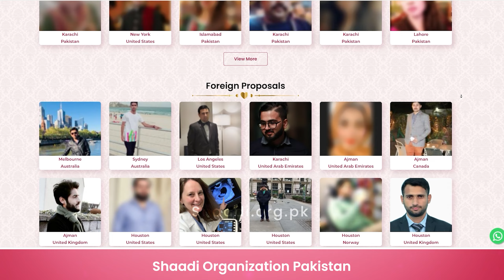How to find the Best Proposal (Rishta) | Shaadi Organization | Best Marriage Bureau in Pakistan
How to Find the Best Proposal (Rishta) in Pakistan & Abroad?
In this video, Mrs. Ali, Director, Shaadi Organization Pakistan is explaining how you can get the best life partner easily in less than six months.
Watch and act on the advice of the most trusted matrimonial organization in Pakistan and live a life happily ever after.

10000s of Single, Divorced, 2nd Marriage Proposals from Pakistan, Canada, USA, UK, Australia, UAE, KSA & Other Countries.
WhatsApp Your Details & Requirements for Personalized Matchmaking.
Note: We deal only in educated, decent & family-oriented proposals.

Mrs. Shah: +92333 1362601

Shaadi Organization Pakistan
The Biggest & Most Trusted Matrimonial Service in Pakistan
Registered from Government of Pakistan – Since 2003

رشتہ ملنا ہوا آسان، شادی آرگنا ئزیشن پاکستان
براۂے مہربانی پوسٹ شیرء کردیا کریں تاکہ زیادہ سے زیادہ لوگوں تک پہنچ سکے اور مناسب رشتہ ملنے میں آسانی ہو-